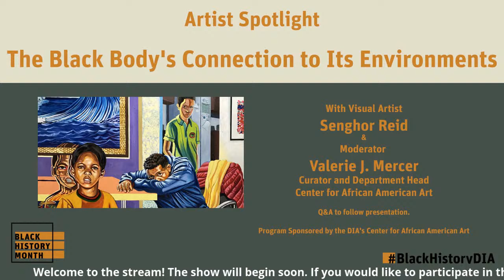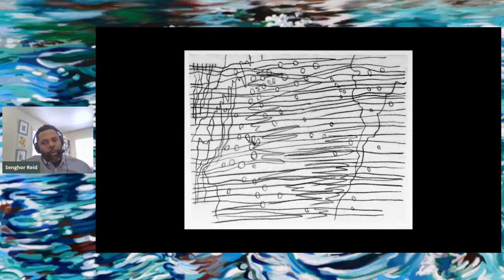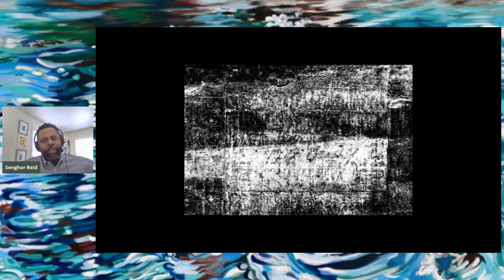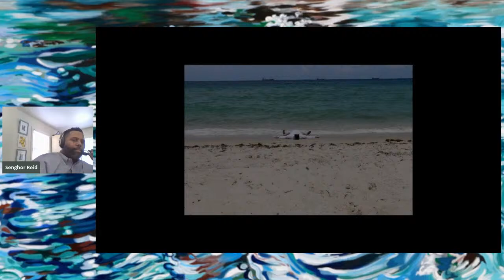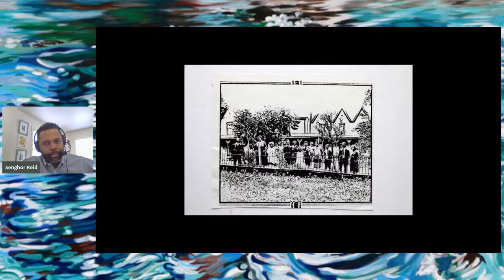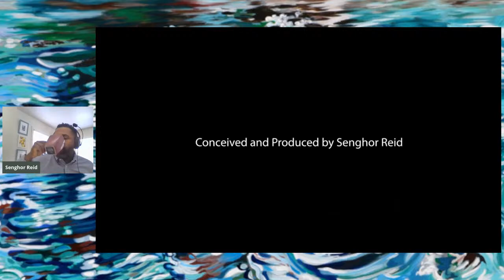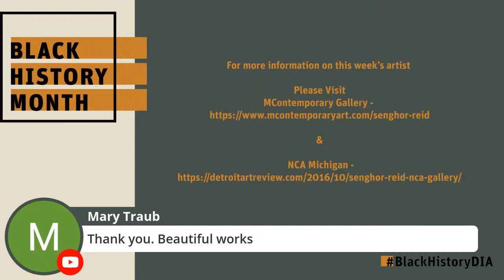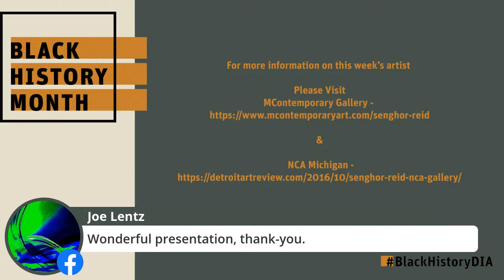Artist Spotlight - Senghor Reid - The Black Body's Connection to its Environments